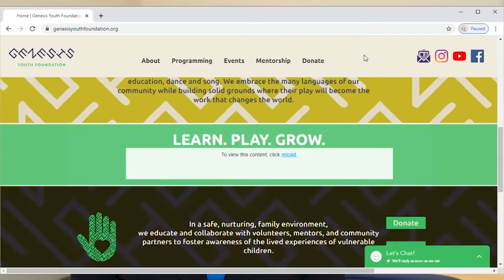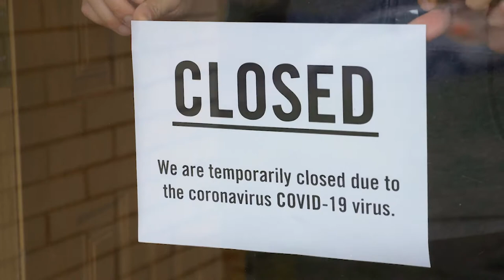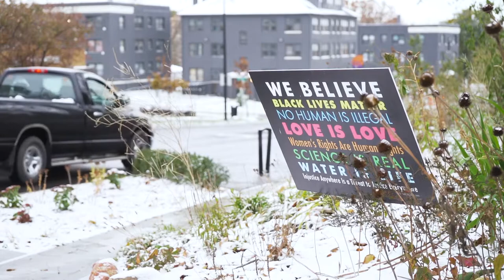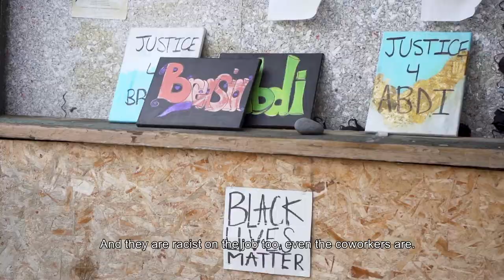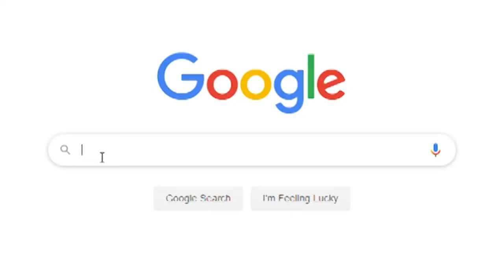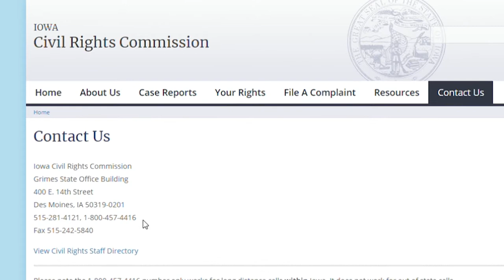Krahn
Krahn language video about housing discrimination.